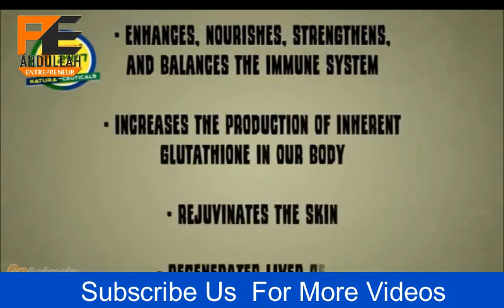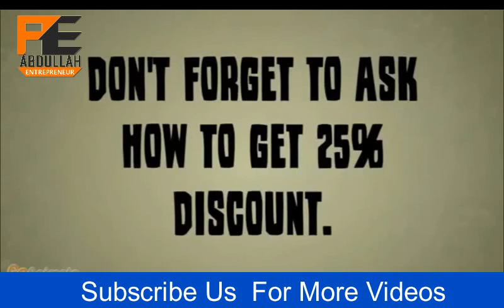AIM GLOBAL Why You Need C24/7? V1 | Alliance In Motion Global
C24/7 Natura-Ceuticals is a breakthrough product from Nature’s Way,and is exclusively distributed by Alliance In Motion Global in Asia. C24/7 Natura-Ceuticals is approved as Halal by the Muslims and Kosher by the Jews. It is 100% Excipient Free and the material used for encapsulating Complete is also made from Vegetables (Vegetarian Capsules or V-Caps) C24/7 Natura-Ceuticals utilizes Nanotechnology ,Phyto-Alkatech (for faster absorption) and Syner-tech (for a synergistic boost).
The most nutritionally dense food concentrate in the world market today, C24/7 Natura-Ceuticals contains the most number of anti-oxidants with approximately 22,000 phytonutrients in one capsule using Nano Technology, a powerful new technology for taking apart and reconstructing nature at the atomic and molecular level and allows the minerals to be delivered to the body in really small parcels, so potentially increasing its absorption through the walls of the gut and improving its take up by the body.
Formulated by 200 medical doctors, scientists and herbalists of Nature’s Way exclusively for Alliance in Motion Global, Inc. (AIM Global) and distributed worldwide by AIM Global Networks of independent distributors.

Nutrients are better and more efficiently absorbed into the blood stream because of Phyto-Alkatech — A powerful complex of natural alkaline ingredients designed to enhance the alkalinity of this formulation. It uses Vegetarian V-Caps to protect and neutralize possible damage when it reaches the stomach; thus preserving the purity and potency of this breakthrough natura-ceuticals. Upon reaching the small intestines capsule disintegrates after 15 minutes, thus delivering needed nutrients direct to the cells faster than other leading brands.
Health Benefits of C24/7 Natura-Ceuticals:

Promotes longevity
Lowers cholesterol
Protects against heart disease and complications
Helps prevent cancer of any origin
Controls high-blood pressure
Controls blood sugar
Enhances and balances the metabolism
Prevents degenerative diseases like arthritis
Enhances, nourishes, strengthens, and balances the immune system
Increases the production of inherent glutathione in our body
Rejuvinates the skin
Regenerates liver cells
Promotes healthy blood circulation
Detoxifies the body
Reduces fatigue, depression and anxiety
Enhances sexual vitality